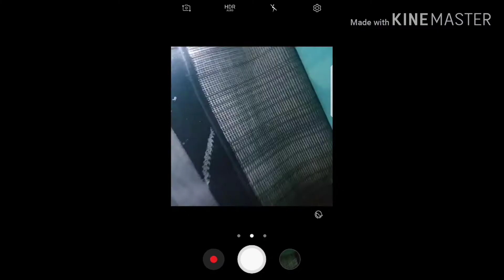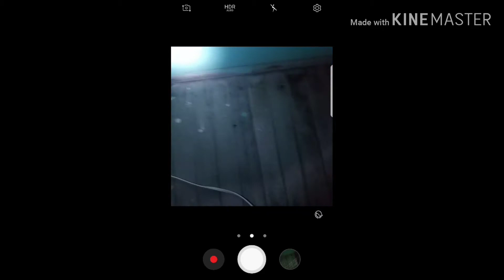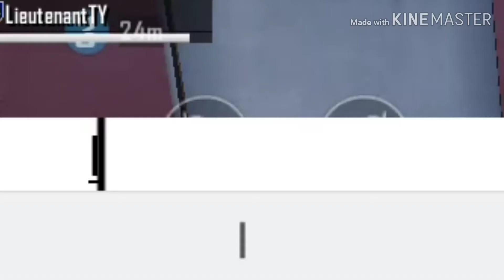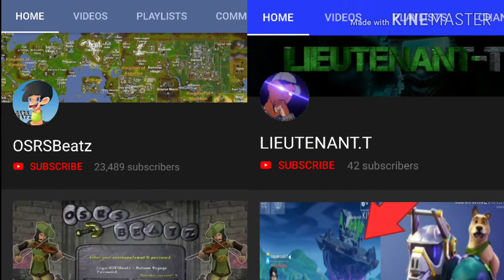PUBG FUNNY MOMENTS (A Roach crawled on my hand)